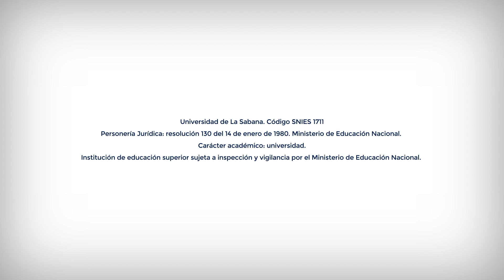Guía de aprendizaje en estadística descriptiva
Por medio de esta guía, los estudiantes adquirirán conocimientos fundamentales para entender la utilidad de los principales estadísticos descriptivos, la forma de obtener o hallar dichos estadísticos, así como su interpretación, en el marco de resultados de investigación desde una mirada cuantitativa.